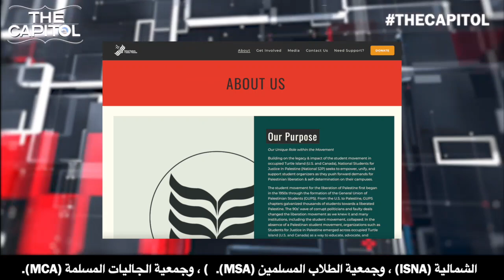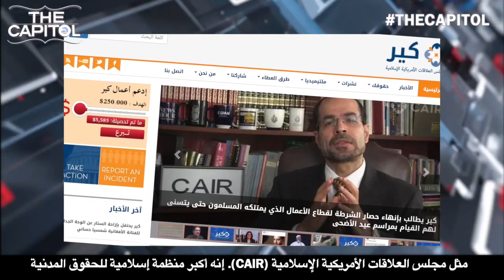Are the Muslim Brotherhood anti-Semitic? Do they promote a message of hate and terror?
هل تغير الإخوان المسلمون؟  هل ما زالوا يؤمنون بالعنف.  هل هم ضد الديمقراطية والليبرالية؟  هل يحتقرون كل انواع الأقليات سواء كانت دينية أو عرقية؟  هل هم معادون للسامية؟  هل يروج الإخوان المسلمون لرسالة الكراهية والارهاب ؟

 ها هي الأجوبة !!!

 تمكن الإخوان المسلمون من الاستفادة من اتجاهين سياسيين رئيسيين كانا يحدثان في الغرب.  أولاً ، سياسات الهجرة المتسامحة التي طبقتها أمريكا وكندا وأستراليا وأوروبا سمحت لهم بالهجرة بأعداد كبيرة إلى المجتمعات الأجنبية.  ثانياً ، لقد أساءوا استخدام القضية الفلسطينية بعد ان  أصبحت قضية دولية كبرى لدى الولايات المتحدة وروسيا وأوروبا والعالم بأسره في محاولة لإيجاد حل لها.

 عُرض على الإخوان المسلمين العديد من المنح الدراسية في المجالات الأكاديمية والتخصصية التي لم تكن متاحة حتى للسكان الأصليين في البلدان التي قبلتهم.  لقد تمكنوا من الحصول على وظائف جيدة مع توسع اقتصادات الديمقراطيات الغربية خلال فترة التقدم التكنولوجي والعلمي ، وهنا يمكننا أن نذكر هوما عابدين.  درس والدها الزوج  الصالح في أمريكا ثم درس في جامعات الشرق الأوسط ودائمًا ما روج لإيديولوجية جماعة الإخوان المسلمين.

  لقد بعثت جماعة الإخوان المسلمين برسالة إلى المحافظين في أمريكا بأنهم يحترمون القيم الدينية وأنهم ضد الشيوعية.  لقد حاولوا الانضمام إلى صفوف الليبراليين مؤكدين أنهم يهتمون بالطبقات الفقيرة وأنهم يسعون وراء العدالة الاقتصادية والاجتماعية عندما أتيحت لهم الفرصة لانتخابهم في الكونغرس ، AOC إلهان عمر ورشيدة طالبب المعروفين باسم The Squad ،  تشتهر بمعاداة السامية والسخرية من قوات الشرطة والجيش الأمريكي.

 ومع ذلك ، عندما استولى الإخوان المسلمون على السلطة بمساعدة هيلاري كلينتون وبدعم من إدارة أوباما ، لم يقدموا أبدًا أي بدائل لما ستكون عليه طبيعة الأنظمة الجديدة في الدول العربية باستثناء أجندتهم السياسية الفاشية والحماس الديني الخطير.  .

 بعد الإطاحة بمحمد مرسي في مصر ، عين الإخوان المسلمون السفيرة الأمريكية السابقة في مصر آن باترسون لتكون رئيسة إحدى منظمات الخاصة بهم المعروفة باسم
 مجلس الأعمال الأمريكي القطري.

 بشكل خطير ، كشفت العديد من المعلومات الاستخباراتية كيف مولت قطر البحث الذي يدافع عن أيديولوجية الإخوان المسلمين في الجامعات الأمريكية ، مثل جامعة هارفارد وجامعة ييل وجامعة كورنيل.

  والأهم من ذلك أنهم أعربوا عن كراهية عميقة لليهود في أمريكا والغرب.  لقد وظفوا قضية العرق مخاطبين العديد من الجماعات في المجتمع الأمريكي خاصة السود لخداعهم بأن غالبيتهم فقراء لأن اليهود أصبحوا أثرياء على حسابهم.

 بالإضافة إلى ذلك ، وفقًا للبروفيسور ماركوس زوغرافوس ،
 "إن القضاء على الحضارة الغربية وتدميرها من الداخل يجسد النهج التدريجي للإخوان المسلمين ، أي ترسيخ نفسها بوسائل غير عنيفة في البداية من خلال منظمات مثل الجمعية الإسلامية لأمريكا الشمالية (ISNA) ، وجمعية الطلاب المسلمين (MSA).  ) ، وجمعية الجاليات المسلمة (MCA).

 لدى إتحاد الطلبة المسلمين حاليًا شراكة مع الطلاب الوطنيين من أجل العدالة في فلسطين (SJP) وتنظم أحداثًا مثل "أسبوع الفصل العنصري الإسرائيلي" ، وهي سلسلة سنوية من المحاضرات والمسيرات التي تهدف إلى نزع الشرعية عن إسرائيل كدولة فصل عنصري ".

 من ناحية أخرى ، قدم الإخوان المسلمون أنفسهم على أنهم مدافعون عن الفلسطينيين.  لقد استخدموا المساجد ليس لإعلان نداء الإسلام السمح ، بل للتنديد باليهود ومناشدة المسلمين في أمريكا أن يحتقروا اليهود.  لقد طبعوا ووزعوا المطبوعات في العديد من المجتمعات الإسلامية في جميع أنحاء الولايات المتحدة التي دعت إلى زوال دولة إسرائيل.

 بعد 11 سبتمبر ، حاولت جماعة الإخوان المسلمين إقناع الحكومة الأمريكية بأنها يمكن أن تساعد في مكافحة الإرهاب.  في الحقيقة ، كان الإرهابيون دائمًا من أعضاء الجماعة.

 الطريقة الأكثر جدوى هي التدقيق في أنشطتهم وخاصة المؤسسات التي أنشأوها تحت عناوين كاذبة مثل مجلس العلاقات الأمريكية الإسلامية (CAIR). إنه أكبر منظمة إسلامية للحقوق المدنية هكذا  تعلن عن نفسها.  لكنها دافعت عن الإرهابيين وأذكت معاداة السامية.

 في الوقت نفسه ، يجب على المنظمات اليهودية والعربية في الولايات المتحدة أن تستمر في مراقبة مخططات الإخوان المسلمين ويجب أن تتصل مباشرة بأعداد كبيرة من المسلمين في الولايات المتحدة لتذكيرهم بأن الإخوان المسلمين يسيئون إلى صورة الإسلام ولا يساعدون المسلمين بأي طريقة وفي أي مك